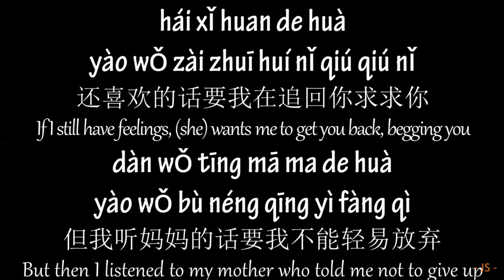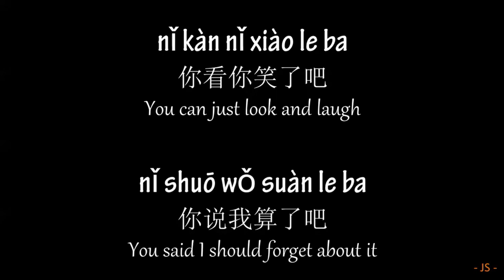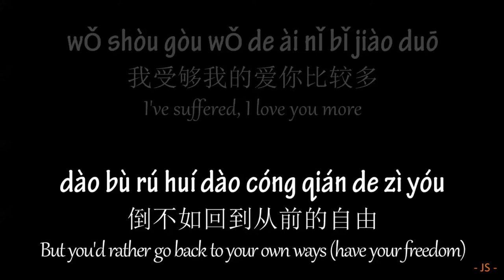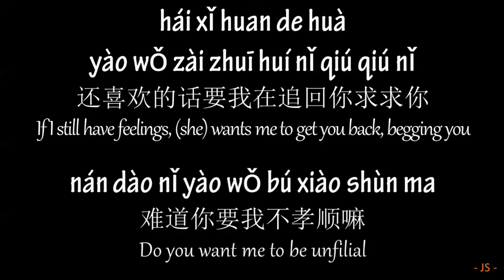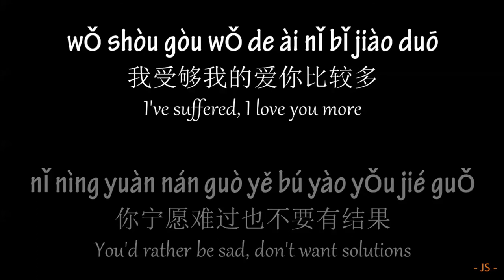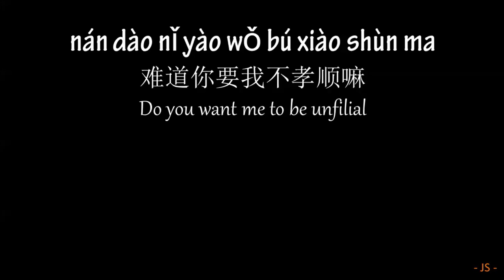Jay Chou 周杰倫 - Ting Ba Ba De Hua 听爸爸的话 Listen to Father's Words (Pinyin + English Lyrics)